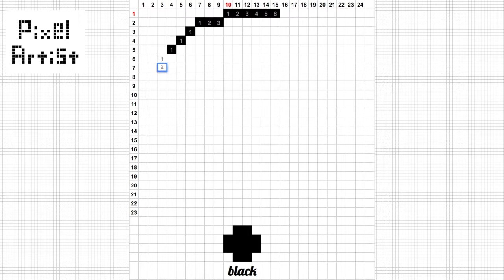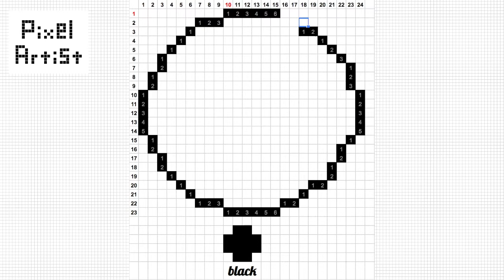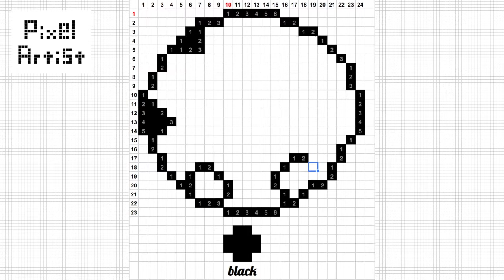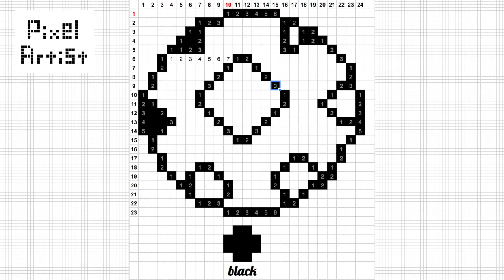【Pixel Art Easy】How to draw a Football (Soccer Ball)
Step by step drawing of a football with pixel art. Happy drawing!

Special thanks to:
Music 「Avocado Street」by Wes Hutchinson